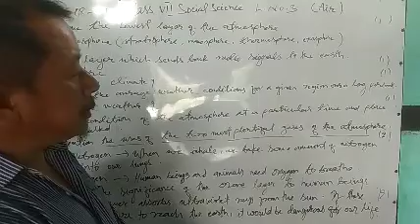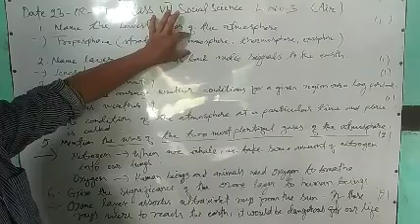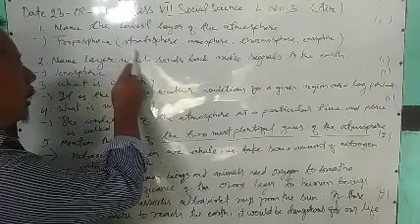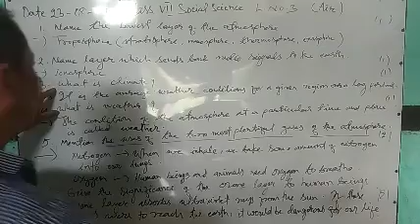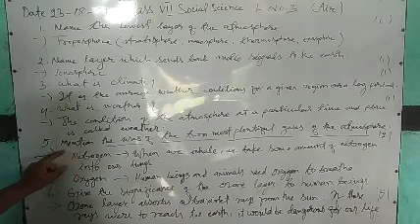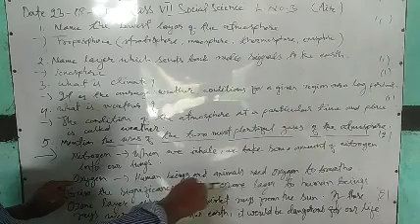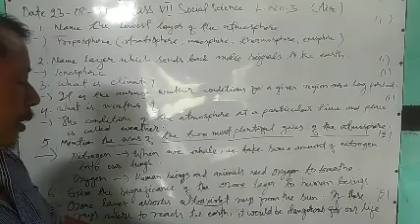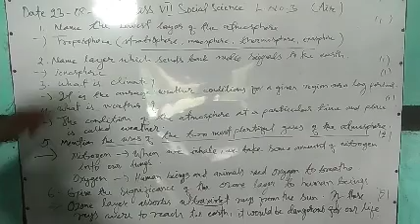SIR BASANTA CLASS VII SOCIAL SCIENCE REVISION FOR CHAPTER -3